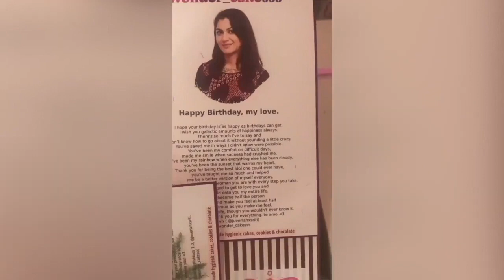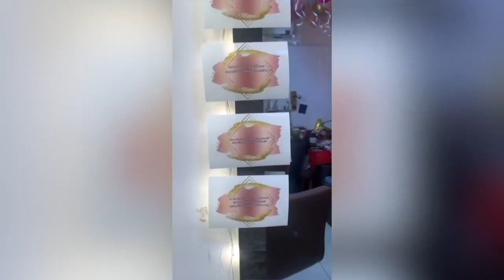Kumkum Bhagya Sriti Jha Finally Did It In Goa..